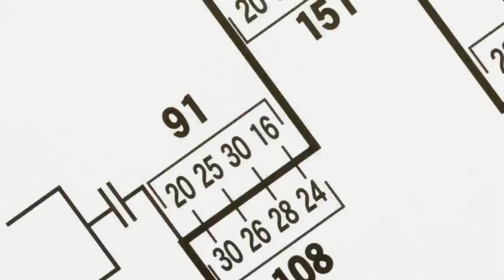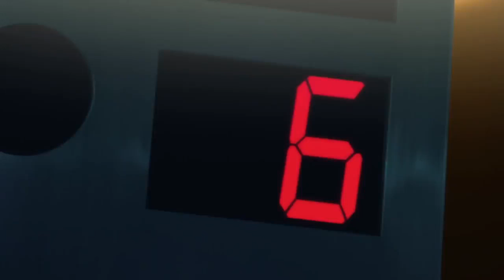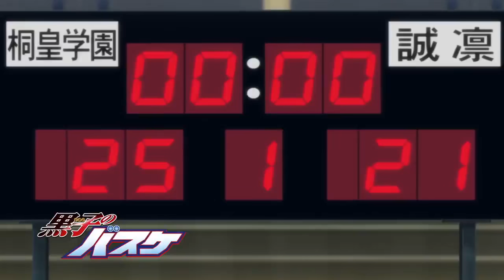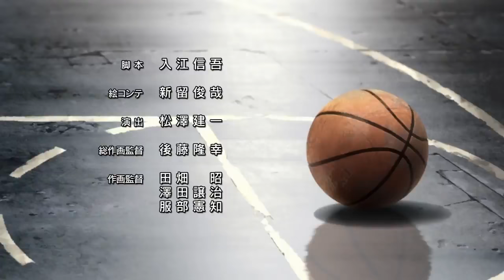Kuroko Tuyển thủ vô hình - Tập 16 [Thuyết minh]